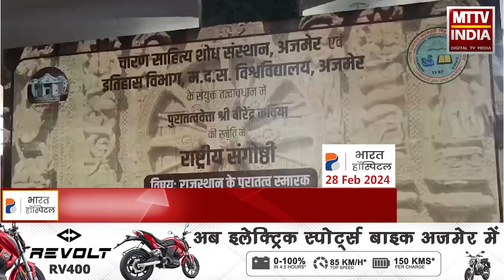Ajmer पुरातत्ववेत्ता वीरेंद्र कविया की स्मृति में चारण साहित्य शोध संस्थान ने किया संगोष्ठी का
पुरातत्ववेत्ता वीरेंद्र कविया की स्मृति में चारण साहित्य शोध संस्थान ने किया संगोष्ठी का आयोजन